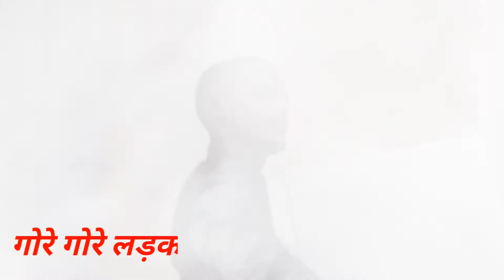ਬੱਗੇ ਬੱਗੇ ਬਿੱਲੇ ਕਯਾ ਹੈ।। ਬੱਗੇ ਬੱਗੇ ਬਿੱਲੇ ਕੀ ਹਨ।। ਇਹ ਬੱਗੇ ਬੱਗੇ ਬਿੱਲੇ ਕੀ ਹਨ।What is bagge bagge billye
Bagge bagge billye kya hai.what is bagge bagge billye.
7think 7 think kaka kakaji libas baggebaggebillye ਬੱਗੇ ਬਿੱਲੇ ਕਯਾ ਹੈ।।